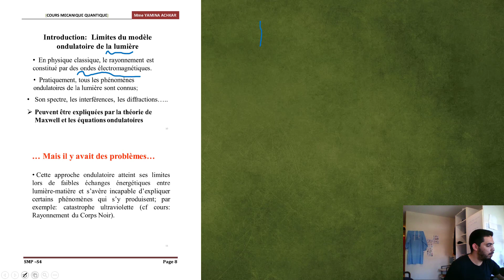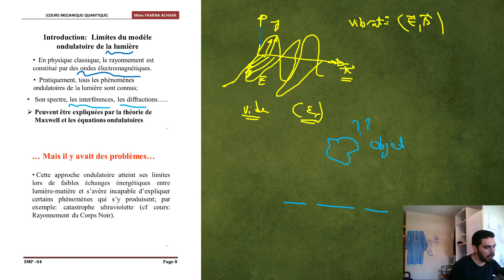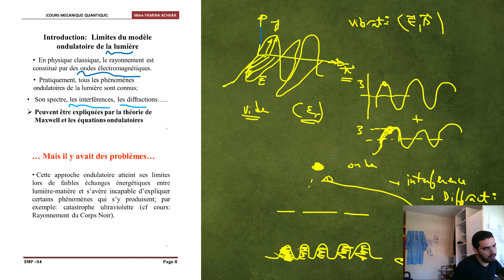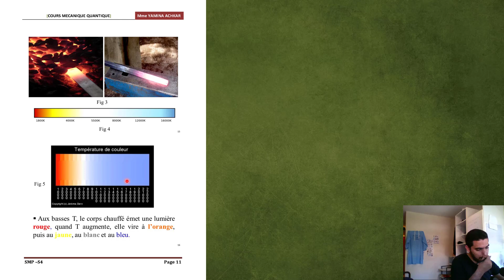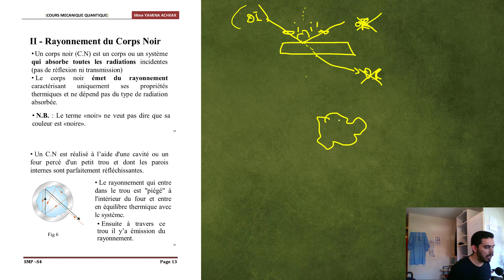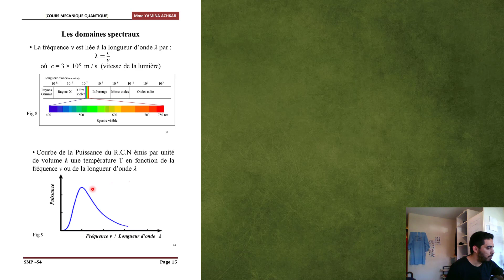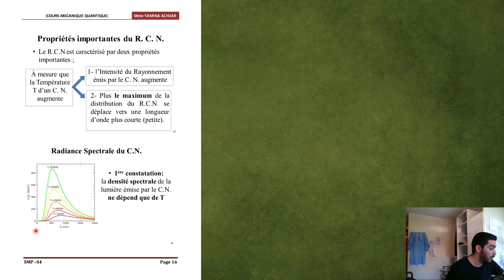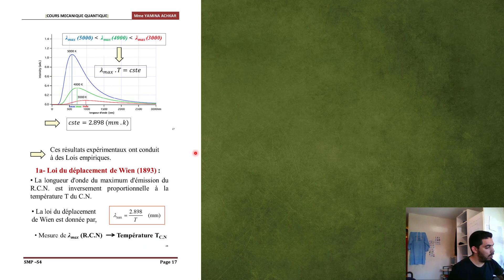2 . Théorie quantique du rayonnement: Corps noirs et catastrophe ultraviolet - SMP/MIPC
Le modèle du corps noir
Courbes de rayonnement du corps noir à différentes températures selon l'équation de Planck (courbes en couleur) comparées à une courbe établie selon la théorie classique de Rayleigh-Jeans (courbe en noir).

Le corps noir est un objet idéal qui absorberait parfaitement toute l'énergie électromagnétique qu'il reçoit, sans en réfléchir ni en transmettre. Il n'est fait aucune autre hypothèse sur la nature de l'objet. Sous l'effet de l'agitation thermique, le corps noir émet un rayonnement électromagnétique. À l'équilibre thermique, émission et absorption s'équilibrent et le rayonnement effectivement émis ne dépend que de la température (rayonnement thermique)1,2,3,4,5.

La qualification de « noir » vient donc de ce que la lumière visible est entièrement absorbée. Cependant, si la température du corps est suffisamment élevée, son rayonnement émis atteint le spectre de la lumière visible (voir plus bas) et il peut être visible à notre œil.

La manière de reproduire le plus fidèlement les caractéristiques d'un corps noir est de percer un trou de très petite taille dans une cavité. Ainsi, tout rayonnement traversant cette ouverture subit de multiples diffusions sur les parois internes, maximisant la probabilité d'absorption. La surface immatérielle du trou semble totalement noire lorsque la température interne est suffisamment basse.

Un four, uniformément chauffé, constitue également un bon modèle de corps noir6. C'est d'ailleurs un four qui fut utilisé par Wien pour déterminer les lois d'émission électromagnétique en fonction de la température. Les parois de l'intérieur de l'enceinte émettent un rayonnement à toutes les longueurs d'onde : théoriquement des ondes radio aux rayons X. Cette émission est due à l'agitation des atomes. En effet, la température mesure l'agitation des atomes (ceux-ci « oscillent » autour de leur position). Ce faisant, chaque atome se comporte comme un dipôle électrostatique vibrant (dipôle formé par le noyau et le nuage électronique), qui rayonne donc de l'énergie.

Chaque paroi du four émet et absorbe du rayonnement. Il y a ainsi échange d'énergie entre les parois, jusqu'à ce que l'objet atteigne l'équilibre thermique. La répartition de la quantité d'énergie émise, en fonction de la longueur d'onde, forme le spectre. Celui-ci est la signature d'un rayonnement purement thermique. On l'appelle spectre du corps noir et il ne dépend que de la température du four. Quand la température s'élève, le pic de la courbe de rayonnement du corps noir se déplace vers les courtes longueurs d'onde. La courbe en noir indique la prédiction de la théorie dite classique, par opposition à la théorie quantique, qui seule prédit la forme correcte des courbes effectivement observées.

Le spectre « continu » (donc en négligeant les raies spectrales) des étoiles (ou en tous cas de la grande majorité des étoiles ni trop froides ni trop chaudes, comme le Soleil) est un spectre de corps noir.

On peut remarquer que le fond diffus cosmologique reproduit quasi parfaitement le rayonnement d'un corps noir à 2,728 K atomistique, cours, bohr, math, university, quantique pour les nuls, condensate bose enstein, electrodynamique quantique, dualité ondes particules, problème de la mesure, Mécanique quantique, Heisenberg